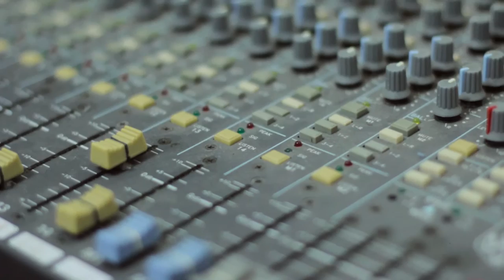ELECTRO LIVE | Hummingbird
Fresh 92.7, Futuresounds Adelaide and Yewth present Electro Live, a showcase of local electronic artists as part of Umbrella Winter City Sounds. In conjunction with the event we dived into the home studios of the four artists to talk writing, performing and supporting local electronic music.

Chosen as one of 2016's Rip It Up Hot Six, Hummingbird combines minimal beats and washes of guitar with deeply soulful vocals to create a fascinating melange of sound. Expect yearning, aching lyrics and ever so slight synths chiming.

Interviewed by Courtney Duka
Filmed and edited by Lewis Brideson